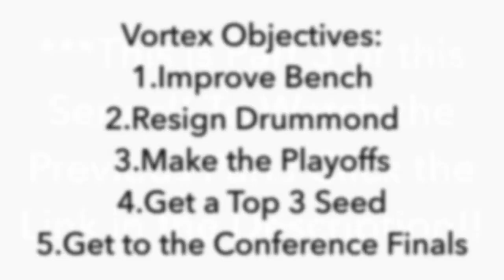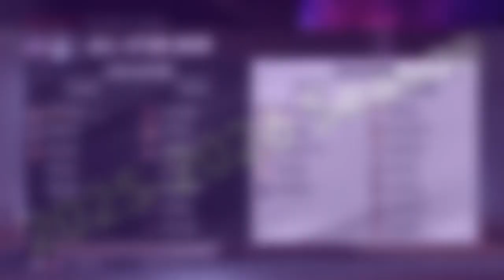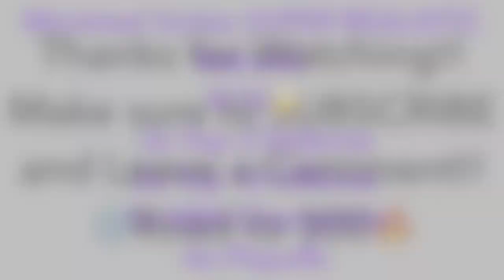Montreal Vortex SUPER REALISTIC Rebuild (Part 3)!! Big 3 in Canada!! Markelle Fultz is a Superstar??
In this video I try to Rebuild the Montreal Vortex (an expansion team) Making the most Realistic moves possible to complete the objectives with injuries on and storylines for the NBA Draft!! This is a multiple Part series that follows the Montreal Vortex path to the NBA Finals!!